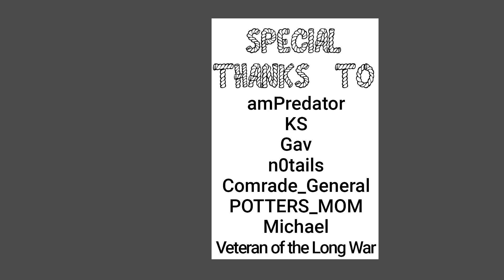I go through my Grand Championships Series 3 Games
I go over my games from the first round of the Grand Championships Series 3 tournament for Company of Heroes 2 against The Angry Dutchman